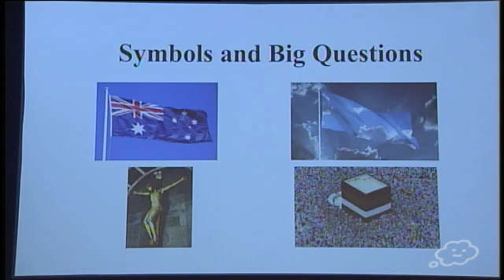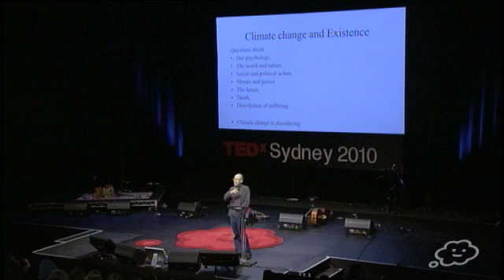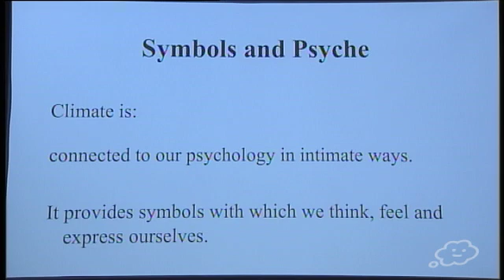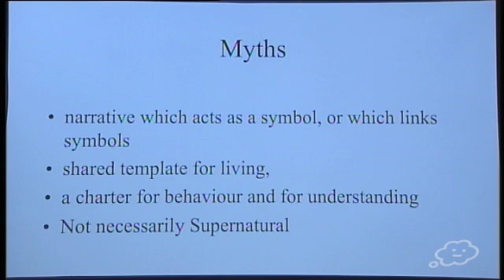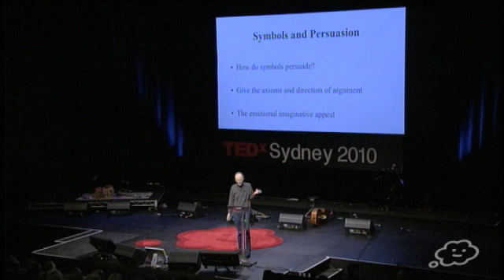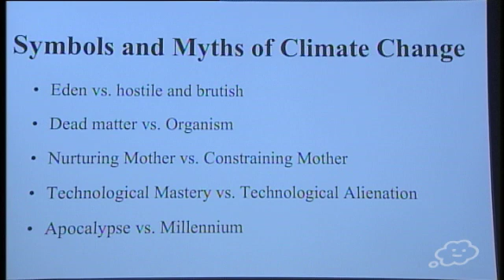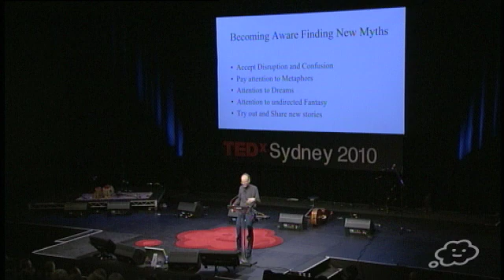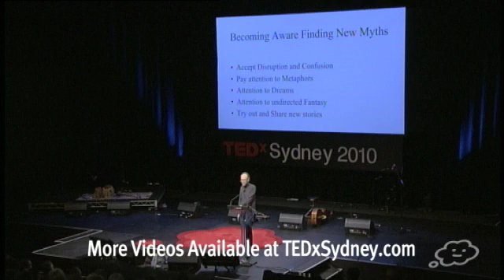TEDxSydney - Jonathan Marshall - Climate Change & The Power of Myth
Jonathan Marshall is an Australian Research Council supported anthropologist situated at the University of Technology Sydney and has written much about the history of Western science and the occult, and the relationship between psychology and climate change.

TEDxSydney 2010 was organised by General Thinking and took place on Saturday 22 May 2010 at CarriageWorks. Almost 2,000 people enjoyed the day, over 700 in the theatre and the rest via big screen simulcast in The Forum. It was a grand day.